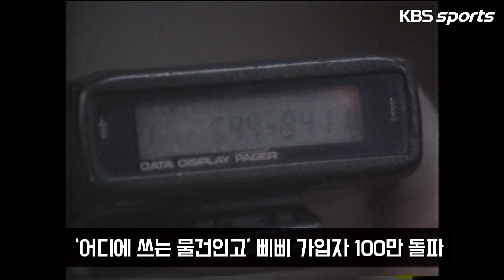서태지? 삐삐? 롯데가 우승한 92년엔 무슨 일이?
롯데 우승부터 서태지 데뷔까지 우주의 기운이 모였던 1992년!

추억이 된 92년 KBO와 대한민국의 역대급 사건들을
KBS가 아카이브 영상을 종합해 정리해봤습니다.